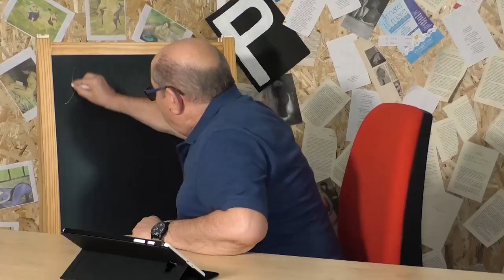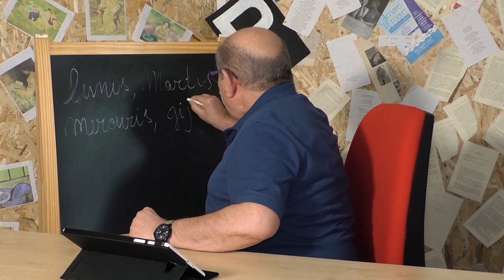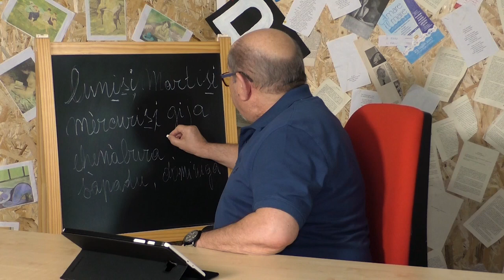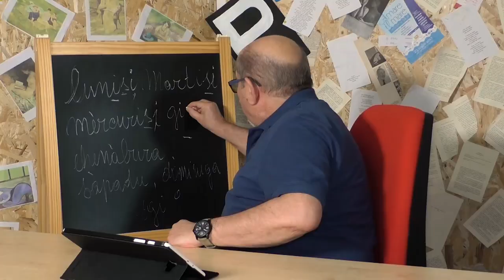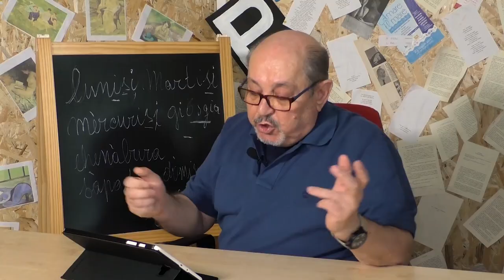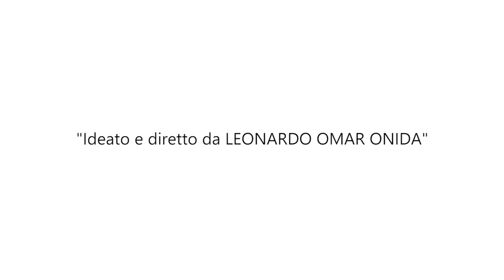SARDEGNA cultura tradizioni Con.NOI | Antonello Bazzu, lezioni di lingua sarda VIDEO 1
La cultura e le tradizioni di Sardegna con il progetto Con.Noi del Comune di Tissi, ideato e diretto da Leonardo Omar Onida, vede in questo primo video tutorial una lezione di lingua sarda a cura di Antonello Bazzu.

"Faedda SARDU" sos numenes de sas dies de sa chida

Antonello Bazzu scrive in lingua sarda e in sassarese, bilinguismo dovuto al fatto di essere nato e cresciuto a Sassari, ma da padre di Osidda e da madre di Cossoine. Numerosi i riconoscimenti a lui conferiti, fra i quali ricordiamo il premio Ozieri, il premio Àgniru Canu e il Concorso Nazionale per le Lingue Minoritarie “Mendránze n poeja”.

Antonello Bassu, le pubblicazioni: "Arrejonende cun s’ànima", Edizioni TAS Sassari 2004; con Edes Editrice Democratica Sarda "Di fori, di peni e d’amori" 2008; "Su colore ‘e s’ilgerru" nel 2012 e "Fiori di Sauccu" nel 2018.

COSA ABBIAMO UTILIZZATO
Camera Sony FDR-AX33
Nikon D5600
Microfoni Lavalier Boya
Luci Neewer 2 Kit
PC HP Z440